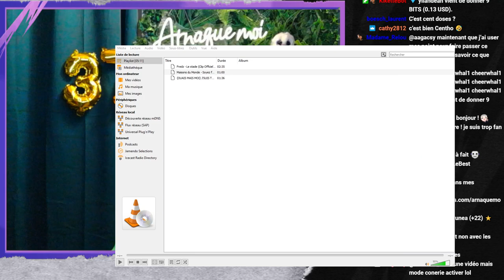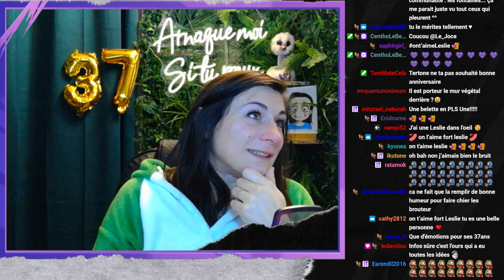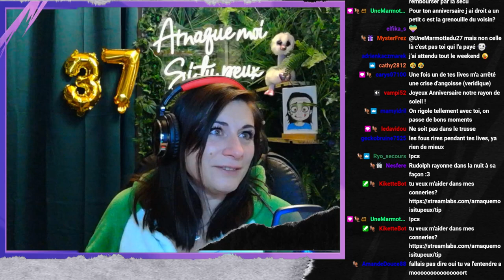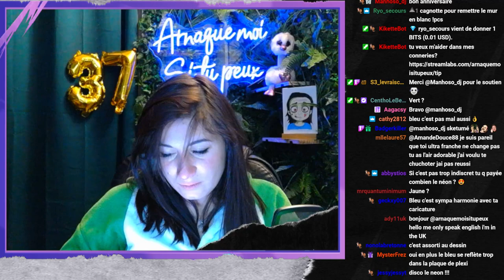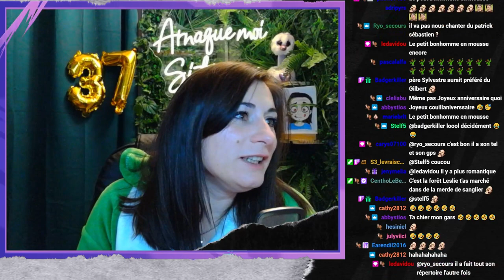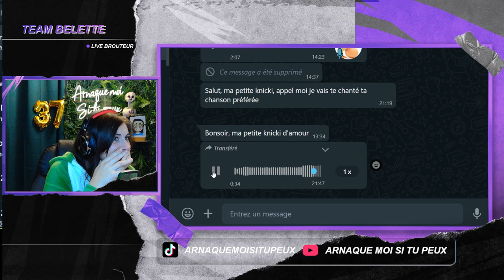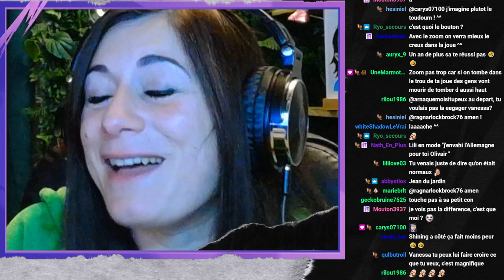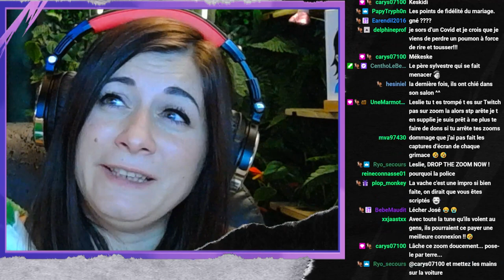rediffusion du live du 22 janvier 2024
mon live anniversaire, trop d'émotions!